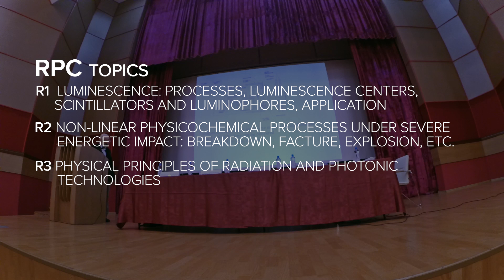19th RPC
19th International Conference on Radiation Physics and Chemistry of Condensed Matter